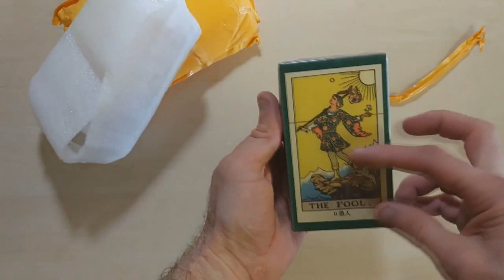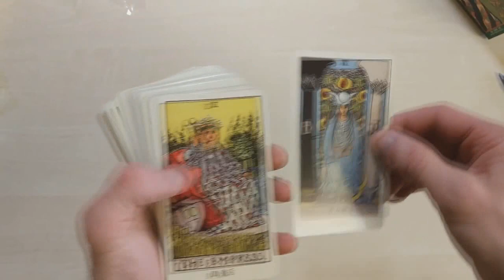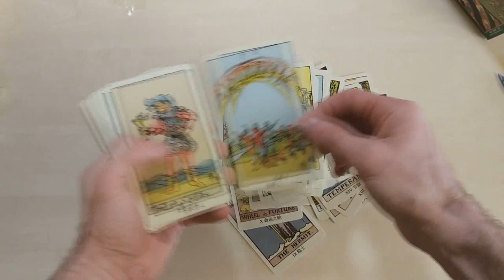Карты ТАРО с Aliexspress. Карты таро с алиэкспресс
Размер карты:8 * 12 см